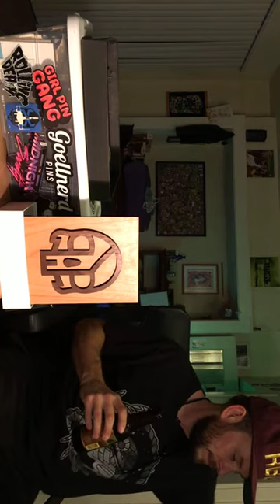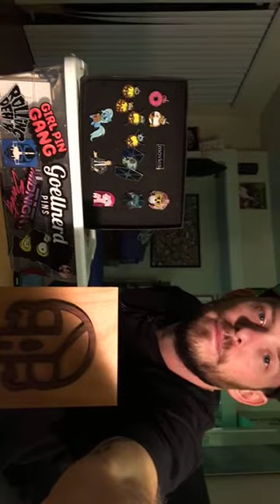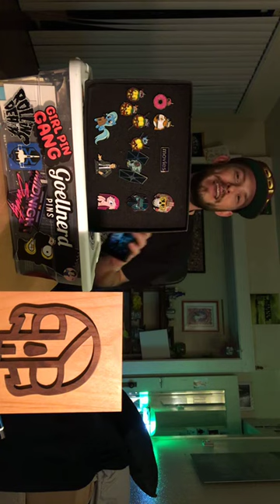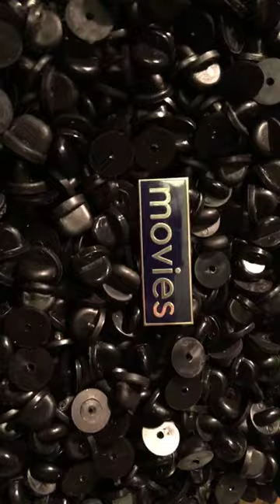PIN PLANK LIVE STREAM 10.11.17